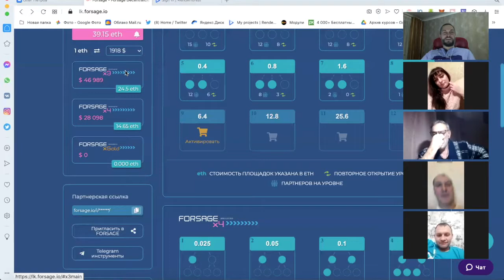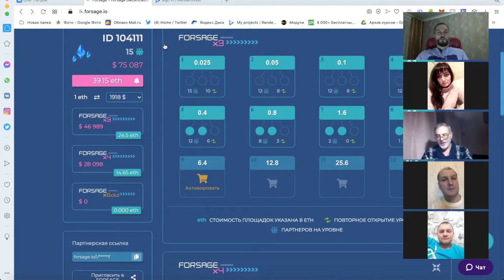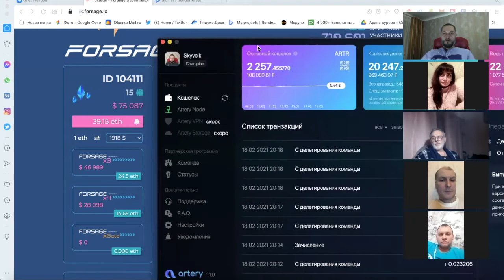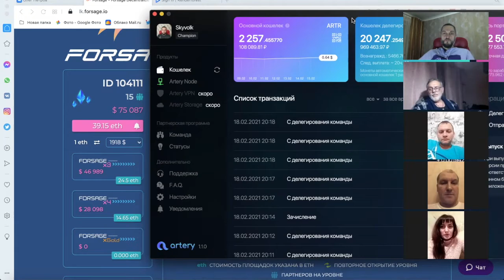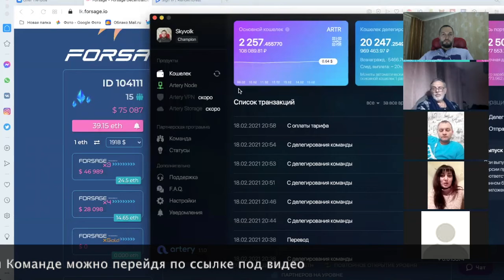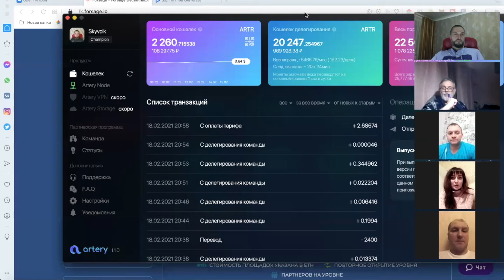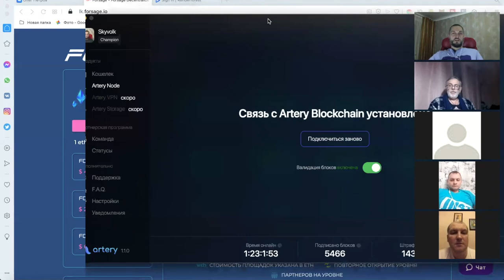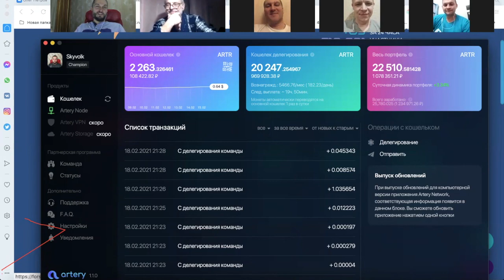75 087$ в Форсаж vs 1 234 089 р в Artery - Заработок в Интернете и Пассивный Доход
Узнай про Акцию и как зарабатывать в нашем чате АнтиЗарплата 2.0

Сделал сравнение проекта Forsage и проекта Artery, рассказал о способах заработка в интернете с получением пассивного дохода, а так же про акцию для Новичка от нашей команды.
 Кто по считает что проект форсаж пирамида и лохотрон а кто то ищет возможность зарабатывать пассивно в интернете на своем телефоне. Многие уже поняли какие возможности открываются для тех кто начинает зарабатывать криптовалюту в интернете. ETH и биткоин выросли в десятки раз только за этот год и некоторые эксперты считают что это не придел. Смотрите видео с отзывами и всей правдой о проектах Форсаж и Артери и делайте выбор.